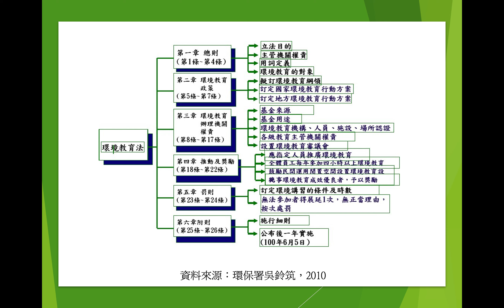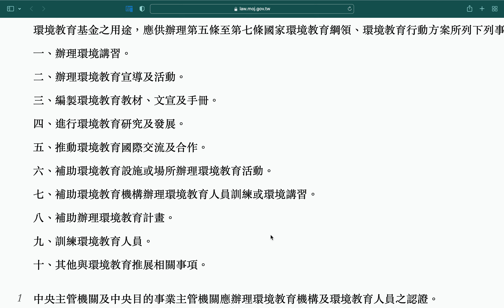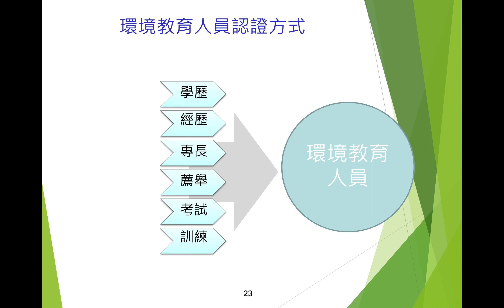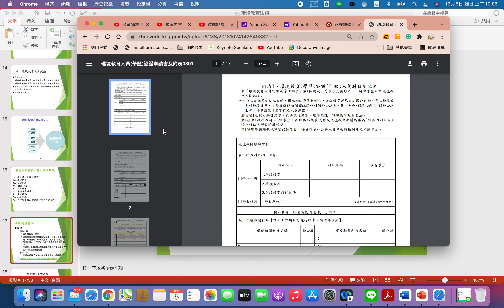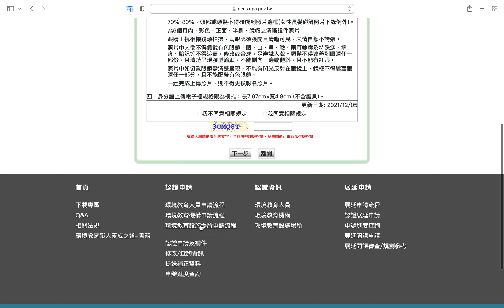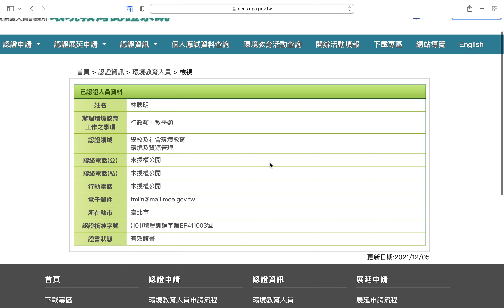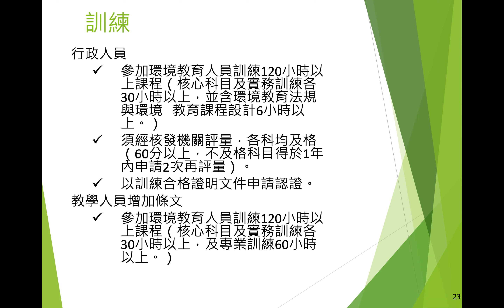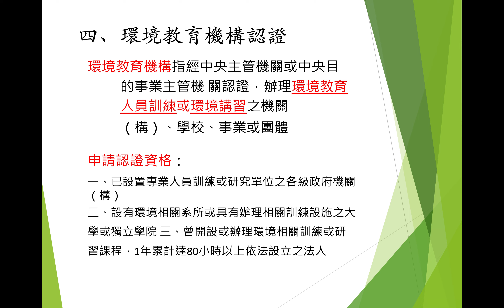環境教育法規(二）